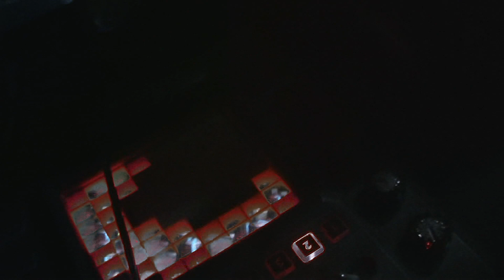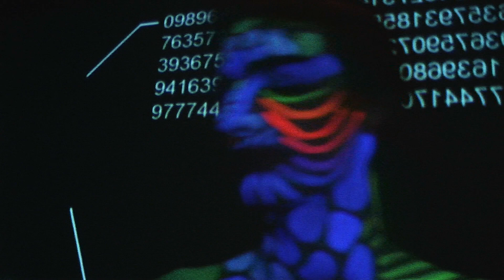TANZRAUSCH JAZZ PUB WIESEN 08.05.2010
CONCEPT TANZRAUSCH - elektro - techno - house - progressive -
JAZZ PUB WIESEN am 08.Mai 2010 ...
als Gast performte die Body Painting Künstlerin NADJA mit dem ART MODEL -